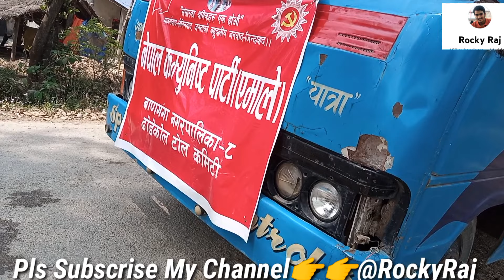K.p Oli and Karishma Manandhar on The stage|| Kapilvastu Aamsava||K.p oli comedy speech || RockyRaj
Not use Tiktok & instagram
original songs

This video is for fun only. we apologize for any inconvenience this may have caused.

K.p Oli and Karishma Manandhar on The stage|| Kapilvastu Aamsava||K.p oli comedy speech